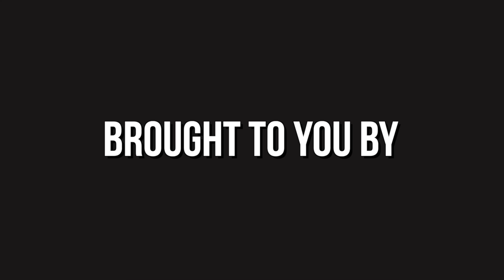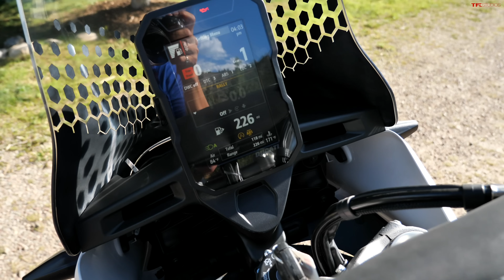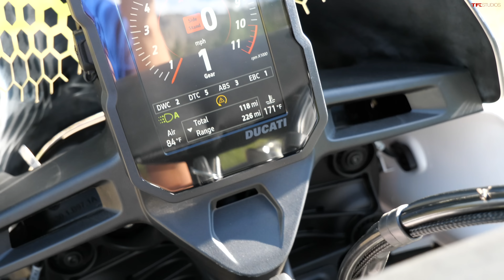Is The All-New Ducati DesertX Worth Its Price Tag? Colorado Off-Road Adventure!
Follow Rider Justice on Instagram today. Rider Justice celebrates community, shares safety tips, and creates beautiful video features of the 2-wheeled lifestyle we all love.

Action shots provided by: @phlewidfilms, @livingthevanlife, @waypoint.PDX

Check out our first ride on the all-new Ducati DesertX in the Colorado rockies.